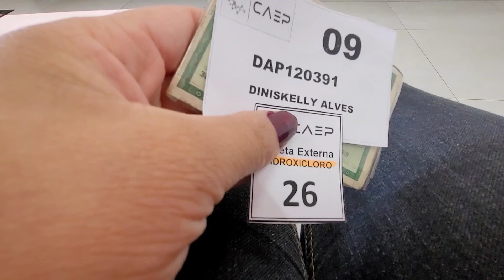VOCÊ PREFERE SER DONO OU FUNCIONÁRIO?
VLOG . ROTINA . DINNY ALVES

Oi você tudo bem? Mais um vídeo de rotina e olha o que Ravi nos perguntou? Assista até o final. Espero que goste. Bjs